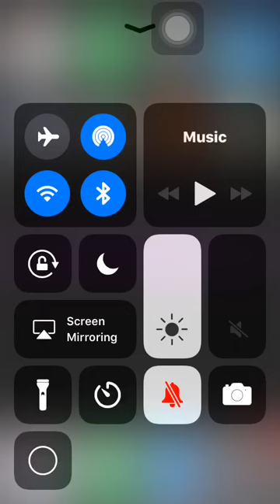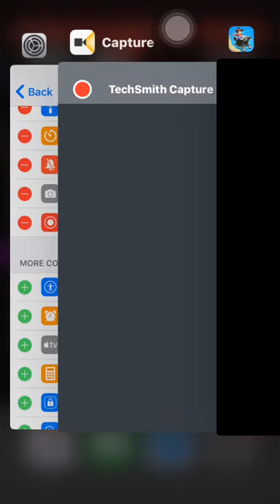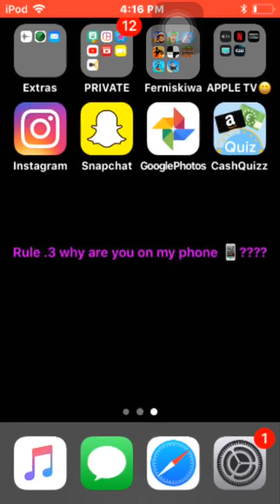Minecraft and rodeo stampede